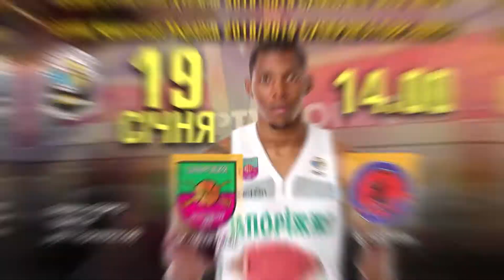Баскетбольна Суперліга повертається у Запоріжжя або "Дніпровське" дербі у Палаці спорту "Юність"